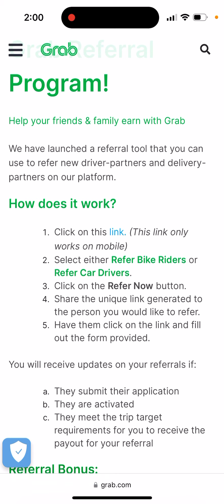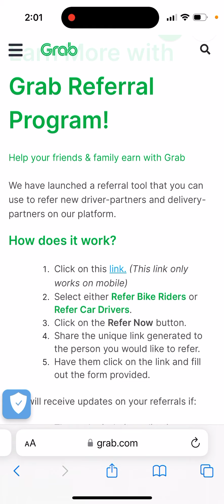GRAB DRIVER REFERRAL CODE